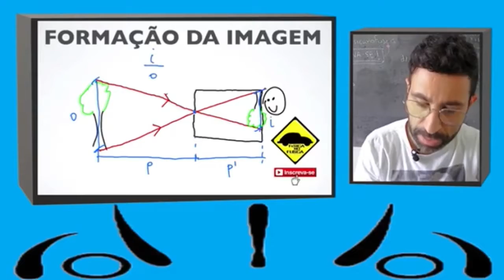Seja bem vindo ao curso da Física no Fusca!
Clique no link👉🏼 e conheça nosso curso online para aprender Física com aulas legais!